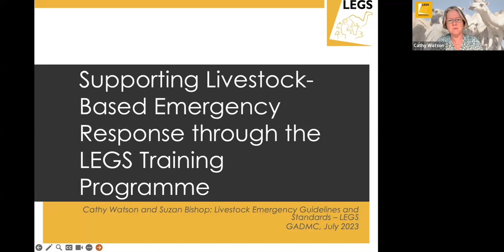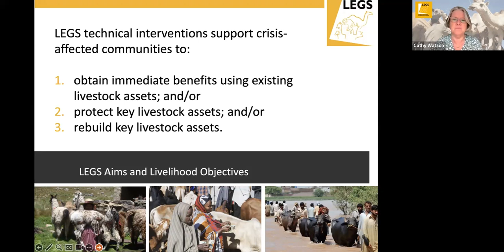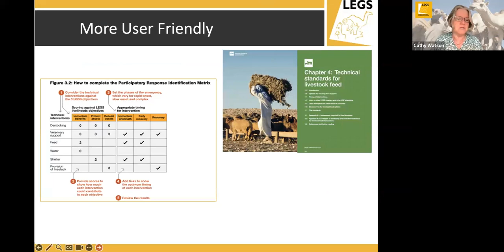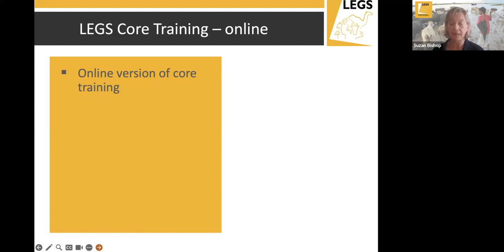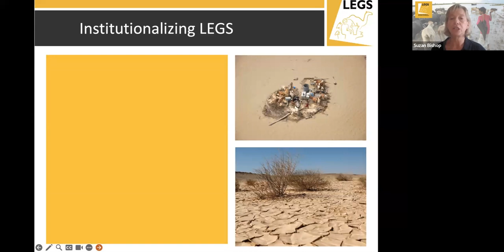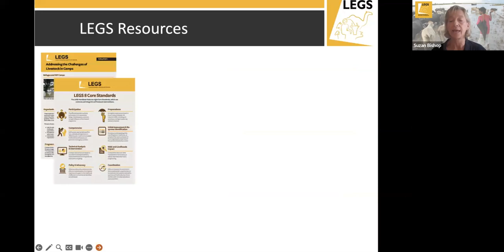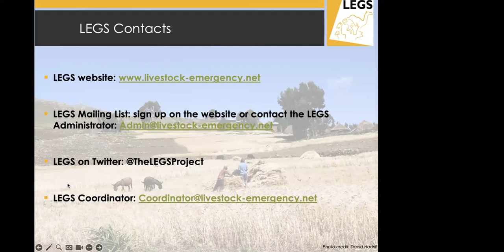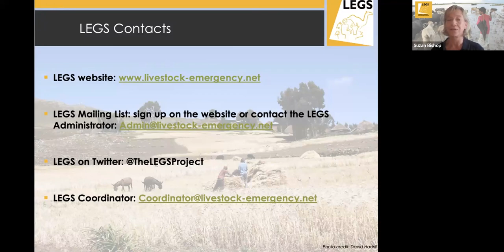Session H: Supporting Livestock Based Response in Emergency through the LEGS Training Programme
🚀 Welcome to Session H: Supporting Livestock Based Response in Emergency through the LEGS Training Programme! 🐮🚨

In this empowering session, we'll delve into the vital role of livestock-based response in emergencies and the transformative impact of the LEGS (Livestock Emergency Guidelines and Standards) Training Programme. 🌾🏥

🔍 Join us as we explore how this innovative program equips responders with the necessary skills to effectively manage livestock-related challenges during crises, ensuring the well-being of both communities and their animal companions. 🐾💙

🌿 Learn from experts who have firsthand experience implementing LEGS principles in disaster scenarios, and discover the life-saving techniques they've used to support livelihoods and protect valuable livestock resources. 🚜💡

🗣️ Engage in insightful discussions and discover how you can get involved in this transformative initiative to build resilient communities and safeguard the welfare of livestock in emergencies. 🗓️🌍

See you in Session H – let's work together to create a more resilient and compassionate world for livestock and their caretakers! 🤝🌱